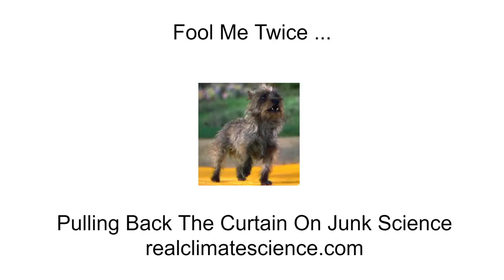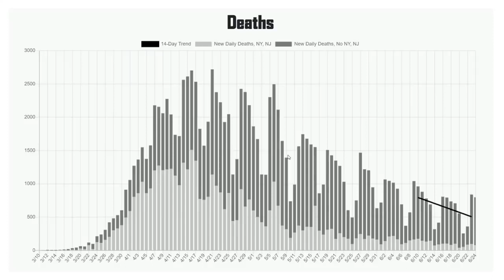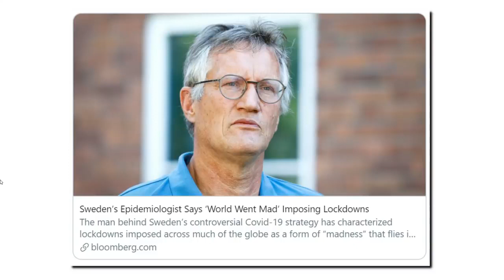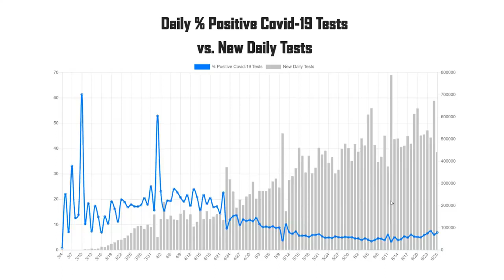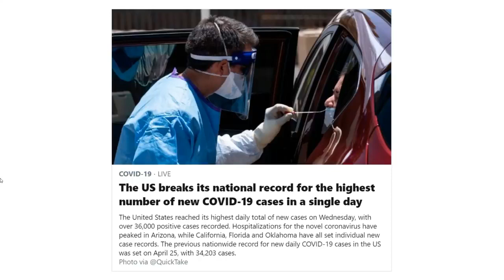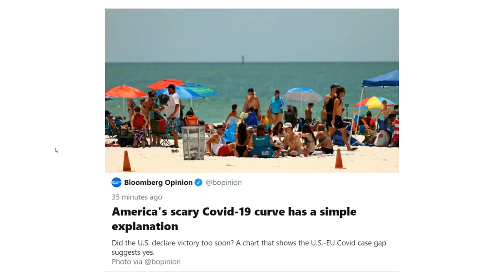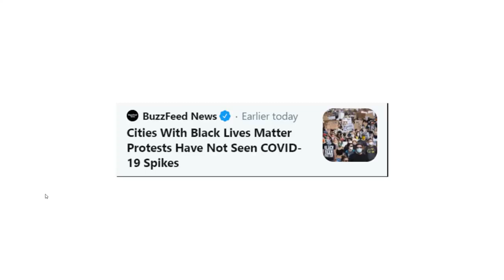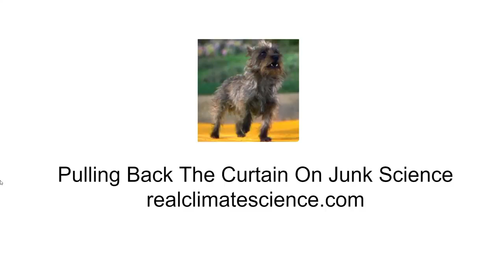Fool Me Twice!